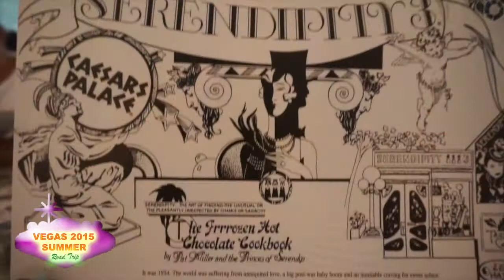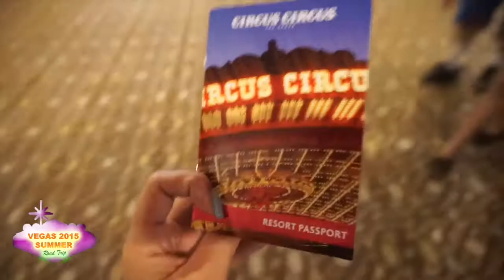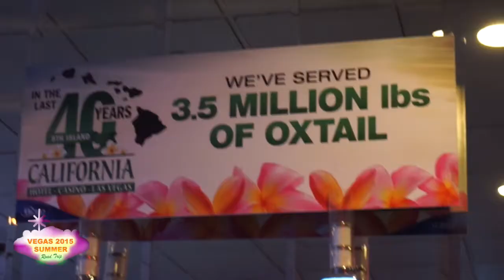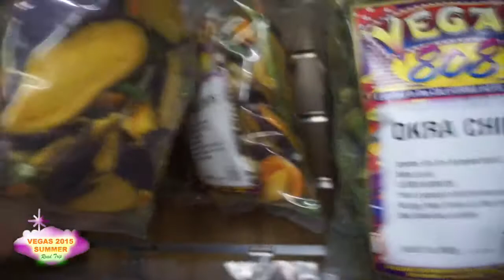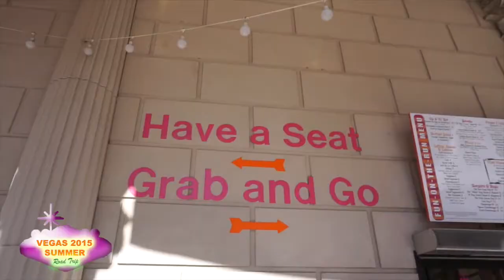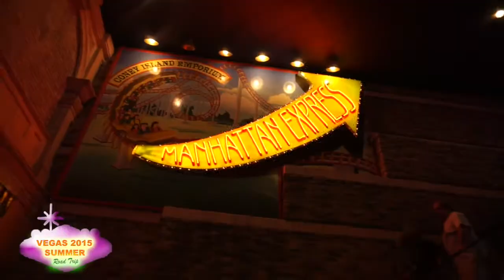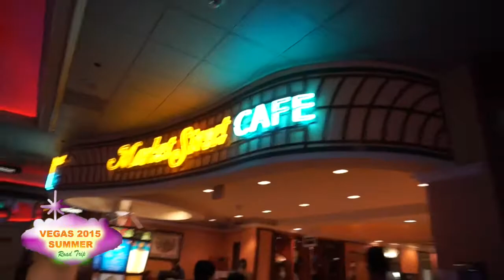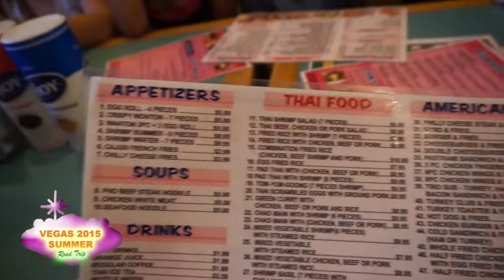Vegas Summer 2015 Road Trip VLOG - 06.19.15 | Twilightchic143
Hi Luvs! We finally took another family road trip to Fabulous Las Vegas! The Summer season has always been my favorite time of the year to visit Sin City and this time around, we had all the kids together so it made this trip even more memorable.

xoxo,

Tin ^.^

Song: AlunaGeorge (You Know You Like It DJ Snake remix)

Song: Where Are You Now Instrumental

Song: Sugar (Sebastian Wibe remix)

Song: The Night Is Still Young (Male Version)

♡♡♡SHOPPING LINKS♡♡♡
JustFab: Shoes, bags, apparel & accessories

Plus FREE U.S. Shipping!